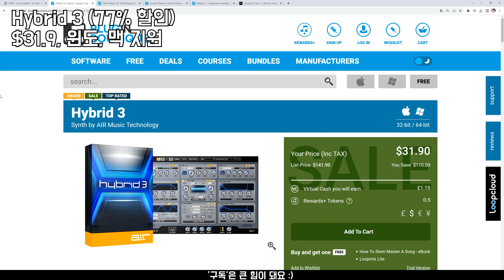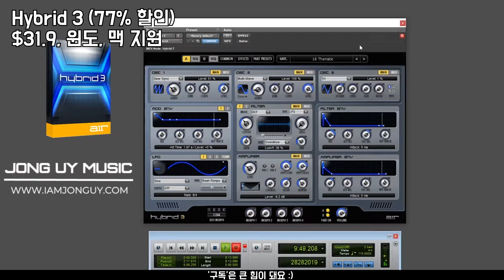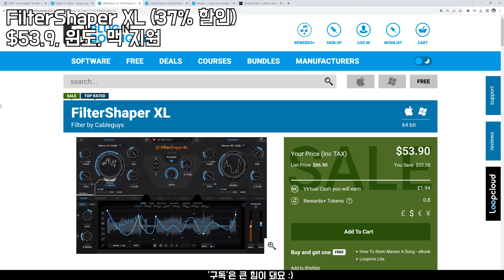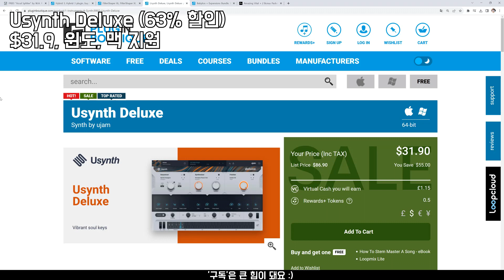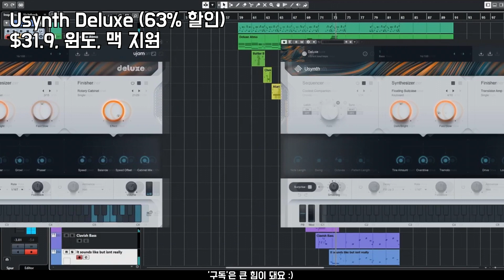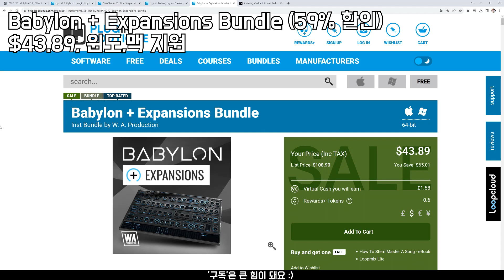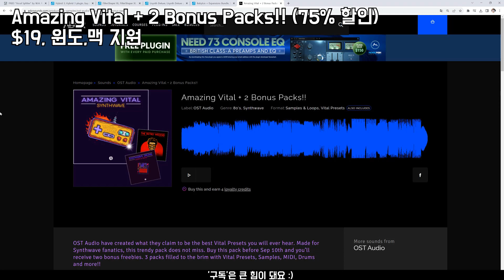늦음 없음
+ '구독'은 큰 힘이 돼요 :)

00:00 Vocal Splitter (무료)

01:30 Hybrid 3 (77% 할인)

03:00 FilterShaper XL (37% 할인)

04:30 Usynth Deluxe (63% 할인)

06:00 Babylon + Expansions Bundle (59% 할인)

07:30 Amazing Vital + 2 Bonus Packs!! (75% 할인)